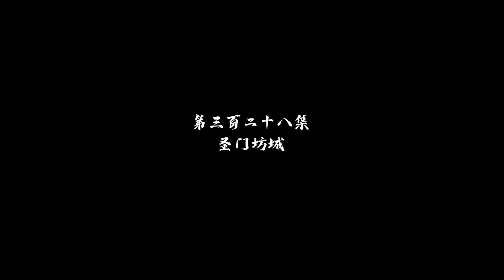⭐️《逆天至尊》Against The Sky Supreme |玉沁被强迫订婚！谭云怒不可遏！直取畜生小命！ 💕MUTI SUB | Donghua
Drama Name:【神印王座 Throne of Seal】